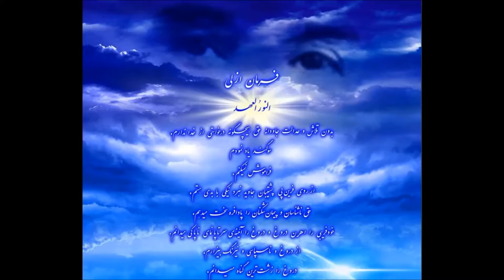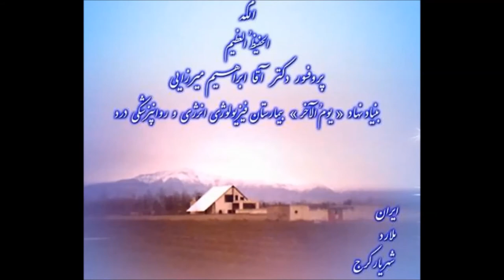SHAE ENSHAE TAN VA RAVAN AGHA PROFISSOR EBRAHIM MIRZAII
KHALI KHAL KHALEGHE BI HAMTA